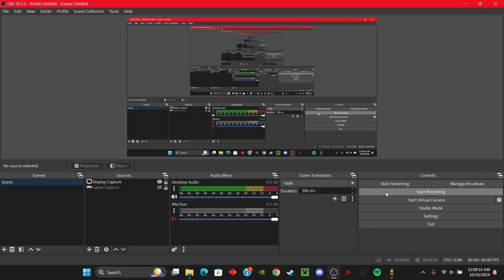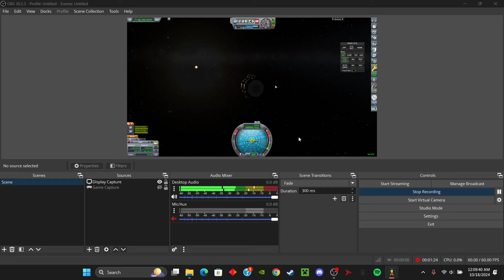Flying by Eeloo at a million meters per second